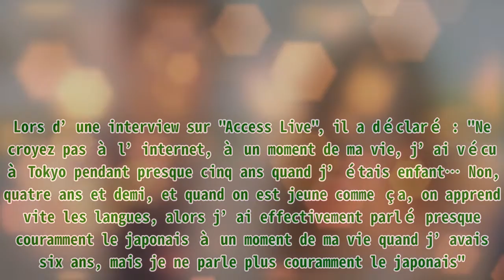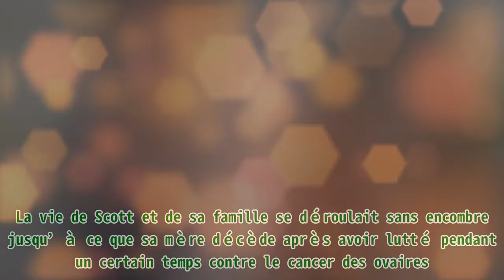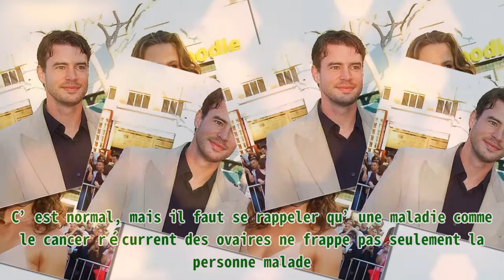Découvrez Scott Foley, le premier mari de Jennifer Garner, 16 ans après leur divorce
Découvrez Scott Foley, le premier mari de Jennifer Garner, 16 ans après leur divorce Premier Protein Shake 30g Protein 1g Sugar 24 Vitamins Minerals Nutrients to Support Immune Health, Chocolate, 11.5 Fl Oz (Pack of 12) Jennifer Garner et son ex-mari ont été ensemble pendant trois ans avant de décider de se séparer. Seize ans après leur divorce, rencontré le premier mai de Jennifer Garner, Scott Foley. Il y a presque seize ans, Jennifer Garner a divorcé de son mari Scott Foley après avoir été mariée pendant trois ans. La raison de leur divorce est inconnue, et ils ont depuis lors épousé d’autres personnes. Beaucoup de gens connaissent Scott Foley comme le beau gosse dans "Scandal" ou le dur à cuire dans "Whiskey Cavalier". En somme, Scott Foley est bien plus que ce que l’on croit. Jennifer Garner assiste au Gala "Baby2Baby" 2019 présenté par Paul Mitchell à 3LABS | Photo : Getty Images IL A VÉCU DANS TROIS PAYS DIFFÉRENTS Né à Kansas City, dans le Kansas, Scott est l’aîné de trois garçons nés du banquier international Hugh et de sa femme Connie. Avant que la famille et s’installe à St. Loius, dans le Missouri, ils avaient dans trois pays différents,à savoir le Japon, Sydney et l’Australie. Bien que la rumeur dise que l’acteur parle presque couramment le japonais, il a réfuté cette affirmation. Lors d’une interview sur "Access Live", il a déclaré : "Ne croyez pas à l’internet, à un moment de ma vie, j’ai vécu à Tokyo pendant presque cinq ans quand j’étais enfant… Non, quatre ans et demi, et quand on est jeune comme ça, on apprend vite les langues, alors j’ai effectivement parlé presque couramment le japonais à un moment de ma vie quand j’avais six ans, mais je ne parle plus couramment le japonais". La vie de Scott et de sa famille se déroulait sans encombre jusqu’à ce que sa mère décède après avoir lutté pendant un certain temps contre le cancer des ovaires. Le jeune Scott a dû prendre la relève de sa mère pour s’occuper de ses enfants, ce qui a provoqué une tension dans sa relation avec son père à l’époque. Le personnage de "Jake Ballard" a pris d’assaut Hollywood avec son rôle de Nole Crane dans la série télévisée américaine préférée "Felicity" Bien qu’il ait joué dans une poignée de films auparavant, son interprétation de Noel Crane l’a mis sur la voie de devenir l’un des acteurs les célèbres d’Hollywood. Jennifer et Scott se sont séparés il y a près de 16 ans après s’être rencontrés sur le plateau de "Felicity". Après avoir passé près de 24 ans dans l’industrie cinématographique, Scott a joué des rôles remarquables au cinéma et dans des séries télévisées. Jennifer Garner & Scott Foley lors de la première de Daredevil - au théâtre Mann Village à Westwood | Photo : Getty Images On peut voir certains de ses rôles remarquables dans "Dawson Creek", "Grey’s Anatomy", "Scandal" et "Scream 3" pour lesquels il a été nominé pour un Teen choice Choice Award et, plus récemment, le rôle de Will Chase dans "Whiskey Cavalier". Après la perte de sa mère, Scott s’est porté volontaire pour être le porte-parole des personnes atteintes du cancer des ovaires et de celles qui s’en occupent. Dans une interview avec "Today’s Caregiver", Scott s’ouvre sur son travail dans la communauté des aidants et sur les difficultés qu’il a dû affronter. Il a déclaré : "Il est si facile de se concentrer sur la personne malade. C’est normal, mais il faut se rappeler qu’une maladie comme le cancer récurrent des ovaires ne frappe pas seulement la personne malade. Elle peut détruire une famille. Vous devez prendre soin de vous ". Son Partenariat avec TESARO et le mouvement "Not on My Watch" a un impact sur la vie des personnes atteintes de la maladie et de celles qui en prennent soin en leur offrant un espace sûr pour explorer d’autres options et en leur donnant une communauté d’amour. Bien que sa relation avec son ancienne épouse Jennifer Garner n’ait pas fonctionné, Scott est un père merveilleux pour trois beaux enfants qu’il a eus